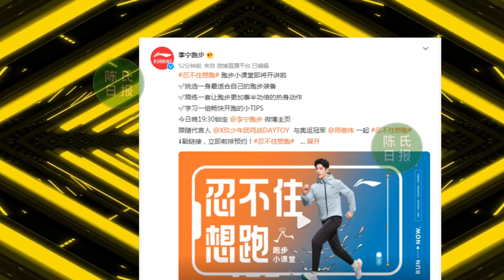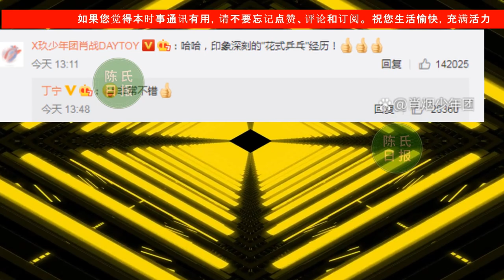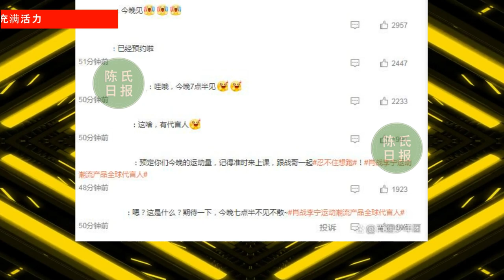【陈氏日报8月21日】《玉骨遥》苦等无果内幕揭秘，是撞上严格审核机制？肖战将与奥运冠军举行梦幻互动！肖战 粉丝多少有点子才华在身上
《玉骨遥》苦等无果内幕揭秘，和肖战无关，是撞上严格审核机制
肖战又一场新活动即将来袭，将与奥运冠军举行梦幻互动！
肖战粉丝多少有点子才华在身上